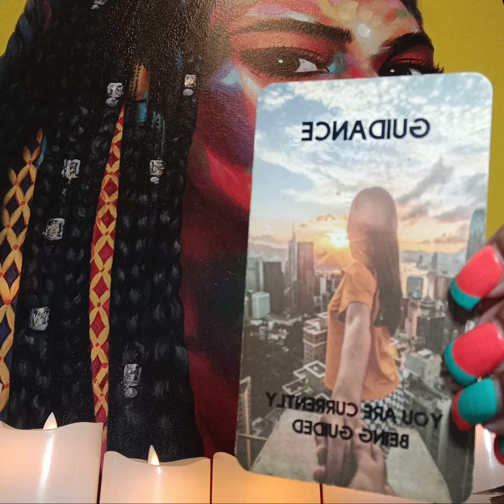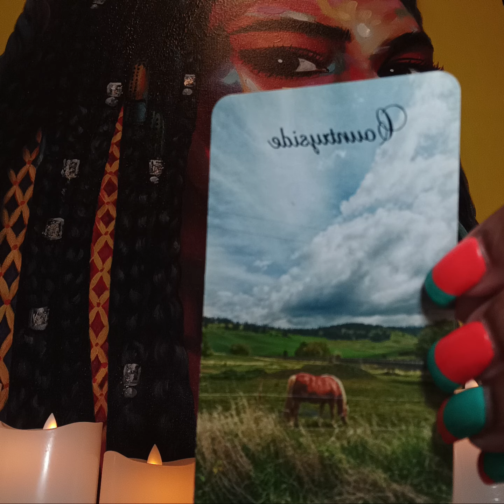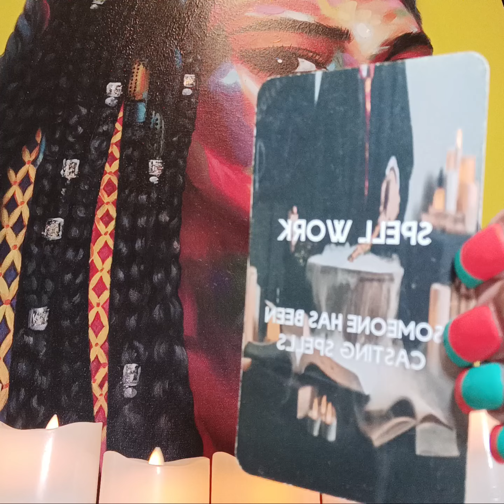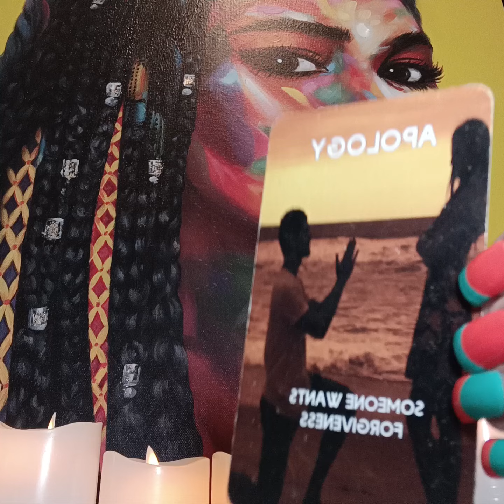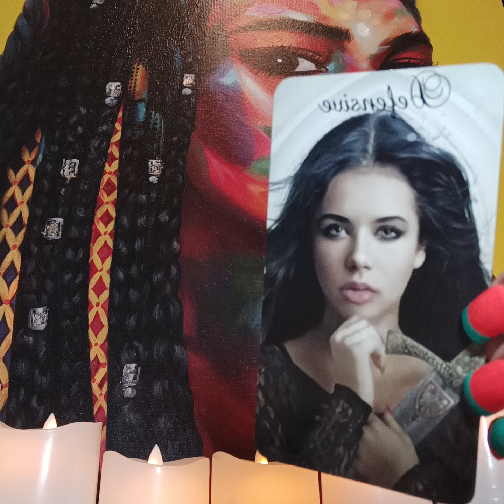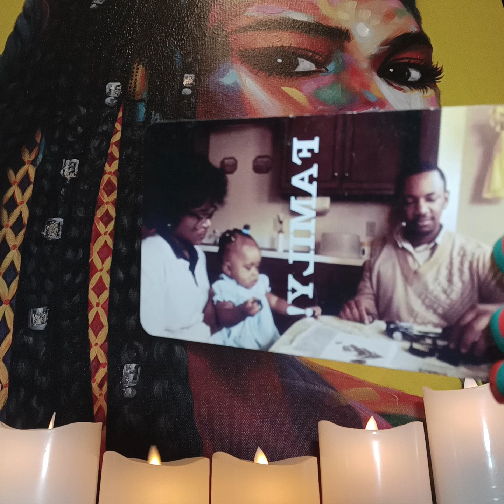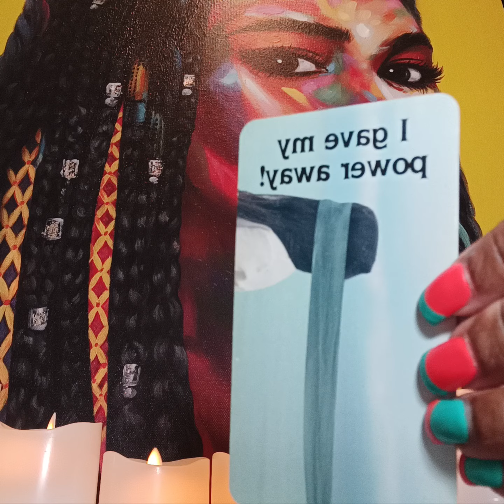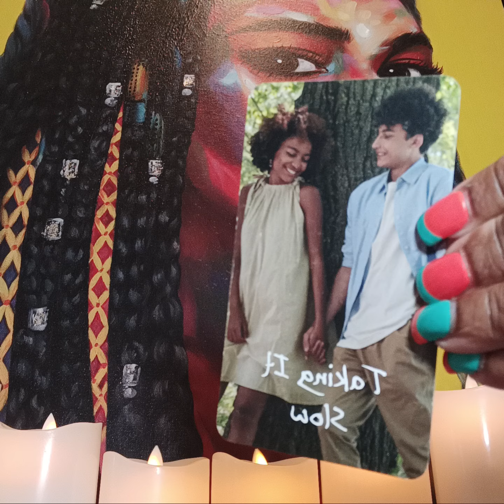Divine Masculine Karmic About 2have a Rude 💣Awakening💯 God🙏said DON'T touch my Anointed ✍️